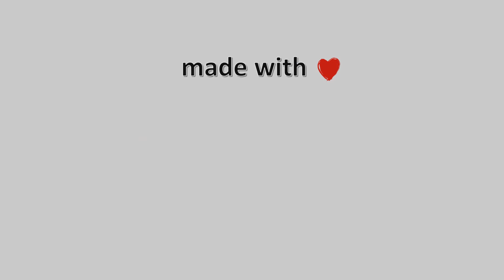18-Σεπτεμβρίου-2022, Κάμερα Καστοριάς Timelapse, Timelapses.gr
Ζωντανή εικόνα της πόλης της Καστοριάς.Ιδιοκτησία : Εκτελωνιστικό Γραφείο Χωρινός,Φιλοξενία: Αρτονοστιμιές Παπάζογλου